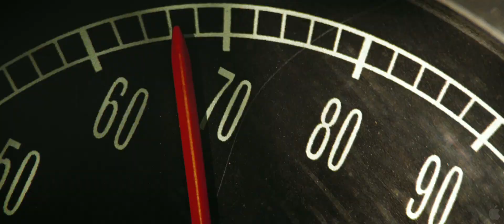Star Trek Trailer 2009